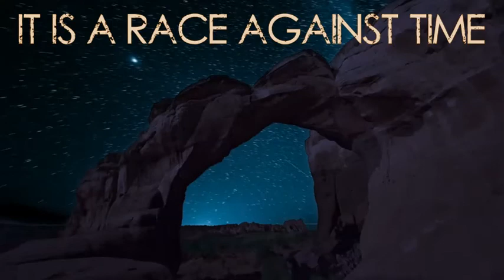Dark Prisoner: The Kruthos Key by D. Thomas Jerlo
An unlikely pair on a memorable quest with scheming underlords, minions and an evil imp spawn, in a race to be the first to secure the Kruthos key.